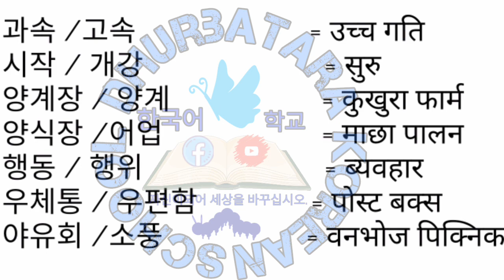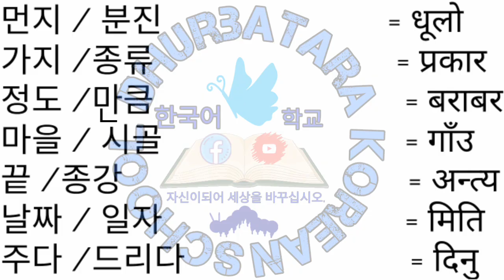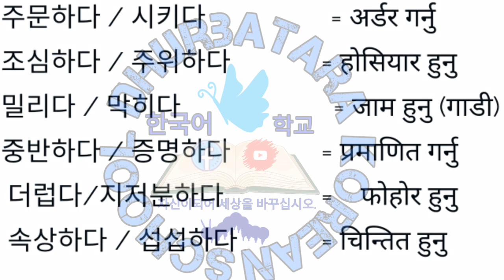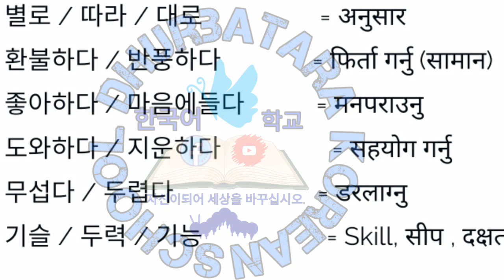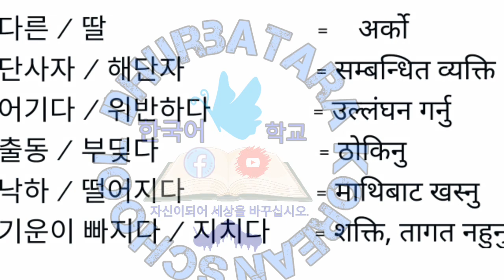EPS_Topik_New_model_question_मा_आउने_एकदमै_महत्त्वपूर्ण_उस्तै_शब्दहरू_Korean_similar_meaning_part 1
यो भिडियो हेरेर कमेन्ट मा सल्ला शुझाब दिनुहोला धन्यवाद

Unauthorized replication of this video is strictly prohibited.